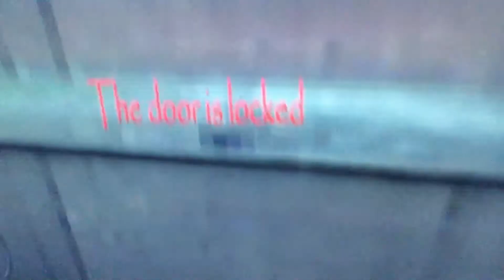Lonniedos gets scared by slenderina But it’s replaced with oh yeah mr krabs scream